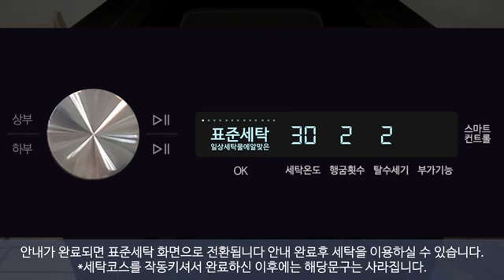[삼성전자 세탁기]심플 컨트롤 플렉스워시 처음 세탁기 사용 시 알아두기